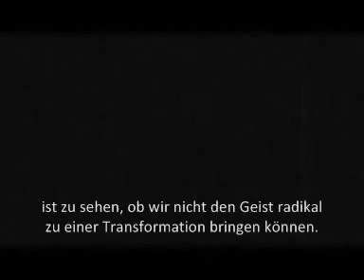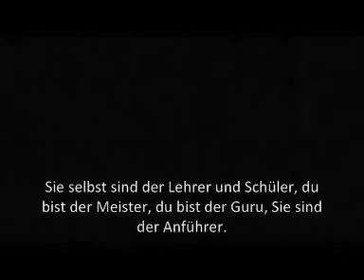Jiddu Krishnamurti zeitgeist addendum Deutsch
Zeitgeist jetzt mehr denn jeh